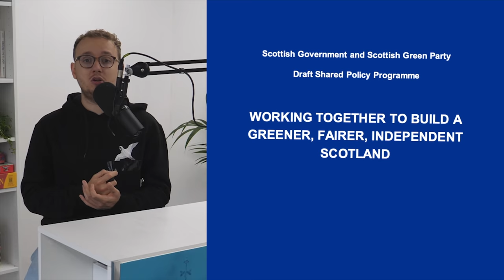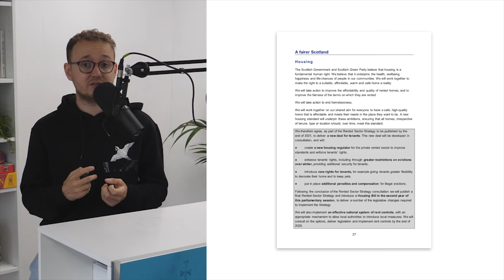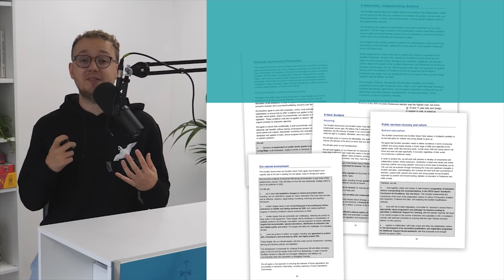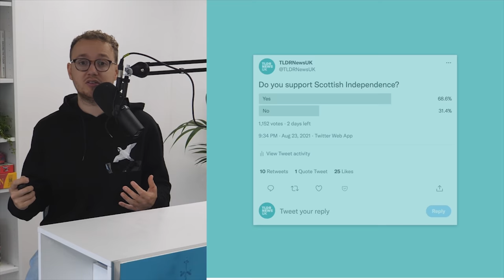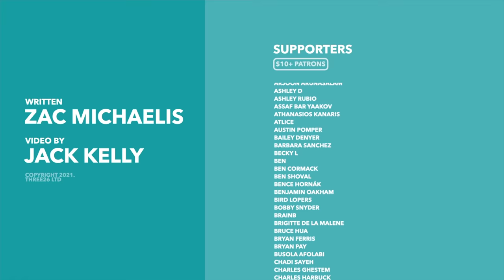The SNP & Greens Team Up: Is Independence Now Inevitable? - TLDR News